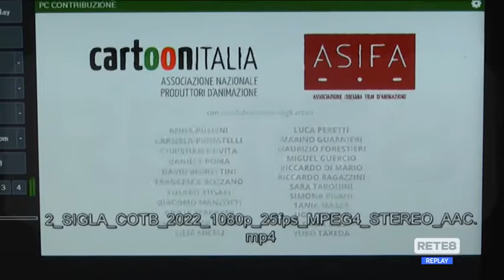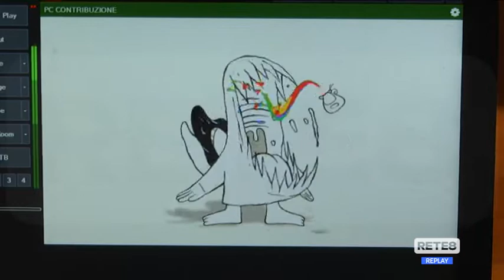Cinema - Il Festival d’animazione "Cartoons on the bay"